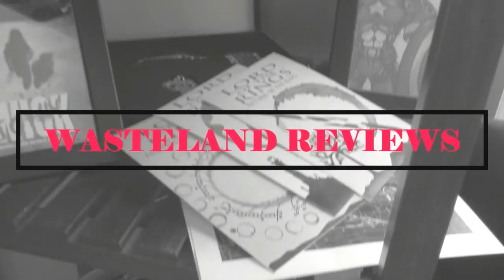Elvis (2022) - Wasteland Film Review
My Wasteland Review of Elvis
Starring: Austin Butler, Tom Hanks, Olivia DeJonge, Helen Thomson, Richard Roxburgh, Kelvin Harrison Jr, David Wenham, Kodi Smit-McPhee, Luke Bracey, Dacre Montgomery
Theaters June 24th
Synopsis: Elvis is Baz Luhrmann's biopic of Elvis Presley, from his childhood to becoming a rock and movie star in the 1950s while maintaining a complex relationship with his manager, Colonel Tom Parker.